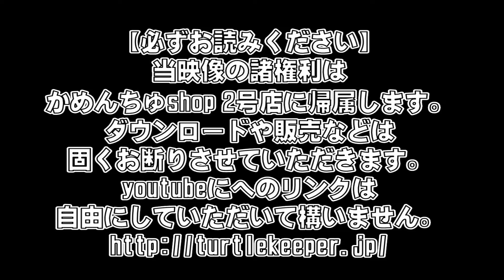【販売済み・参考動画】827番セマルハコガメ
2018年生まれのセマルハコガメ食欲確認映像です。

 登録の更新の年月日　２８　年　１０月　２４　日